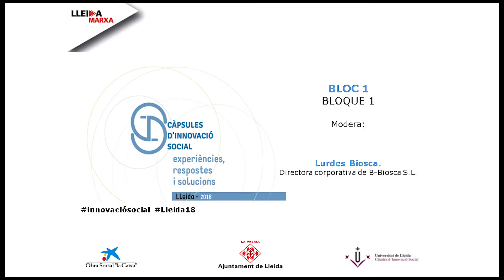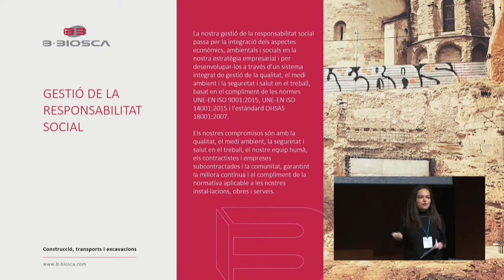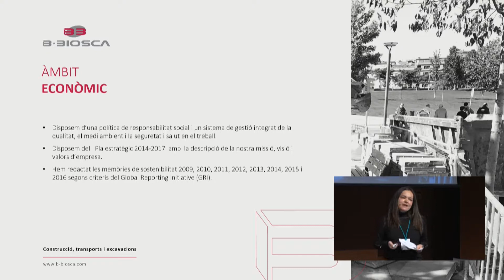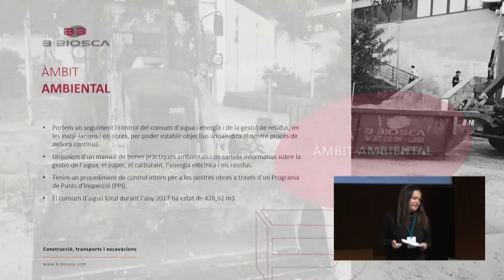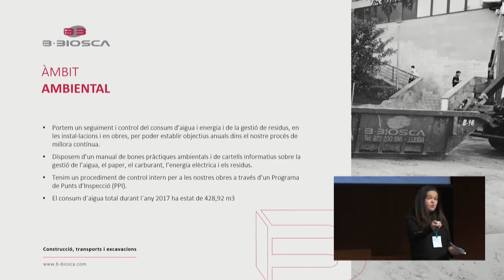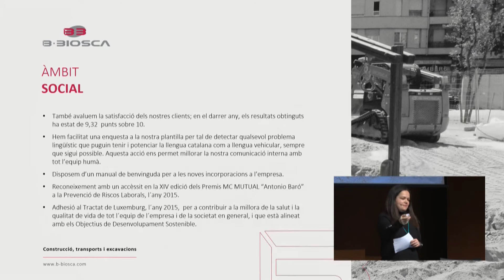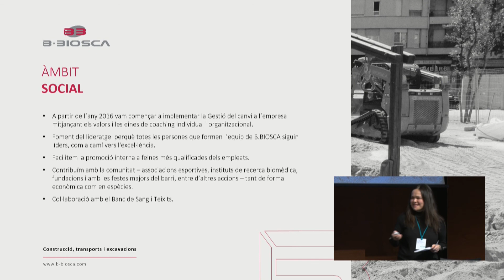Càpsules d’innovació social 2018 (Bloc 1): Moderadora 1- Sra. Lurdes Biosca.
Moderadora 1- Sra. Lurdes Biosca.
Directora corporativa de B-Biosca S.L.